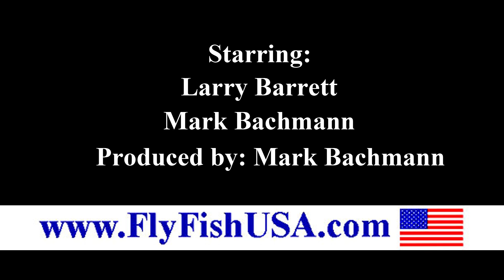Sage 590 4 ONE